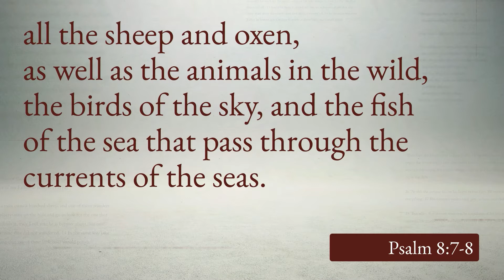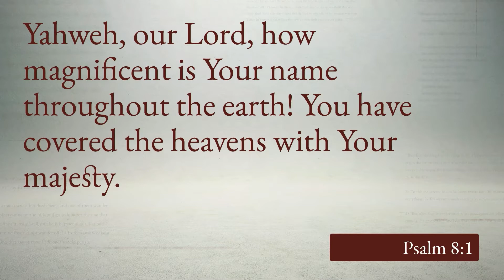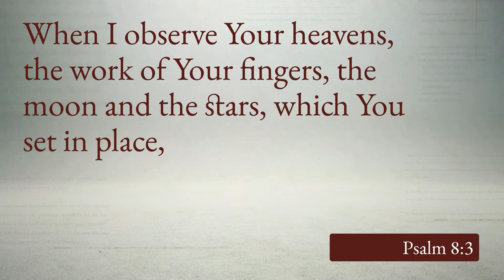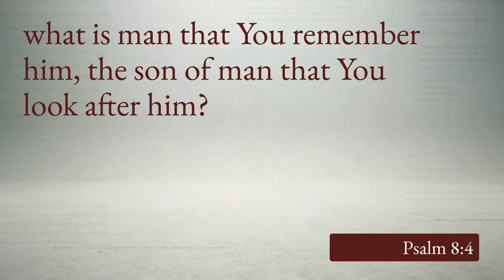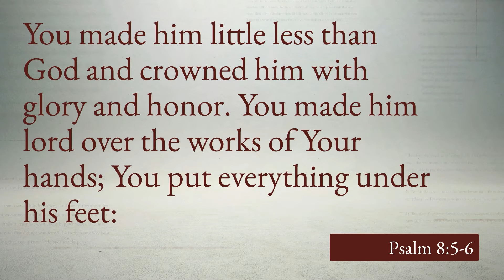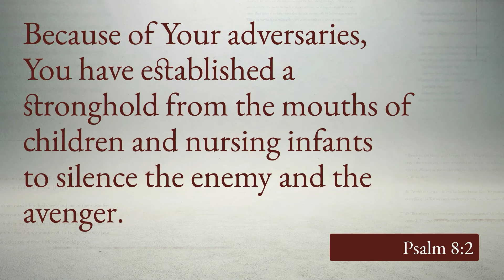A God who is Sovereign - Sermon Only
This video has been edited to show only the teaching portion of this week's service.

A God Who is Sovereign
Psalm 8:1-9
God's sovereignty sometimes makes him feel distant from us. How can someone who oversees all of creation have time for an individual person? But as we learned last week, God is a god who can be known, and who knows us personally.

CALENDAR
To view all upcoming events, please visit SEVERN.CHURCHCENTER.COM/CALENDAR.

COVID-19 RESPONSE
As has been the case through every phase of the pandemic, we are responding to developments in a way that honors your safety and the mandates enacted by local government officials.  Currently, face coverings are not required while indoors at our facilities, although you are welcome to wear one while on the premises.

WHAT'S NEXT?
Did you join us for the first time? We would love to connect with you:

Wherever you are in life, it is our desire that you would have an encounter with Jesus that would transform you. Join us in person or live online on Sunday mornings at 9:00 and 11:00 AM, or watch our rebroadcast on Sunday afternoons to experience Jesus through music and an encouraging message.

Soundstripe Codes:
YVC2DZZHM61AZZPV
D4ODNIXXQSFLSCCI
Q9RFBOSJVNPP4QRO
LYM6QC2WRR51LOXU
E6DRU2VNW4QV7SSL
JYRVIEUQS3QZGMYQ